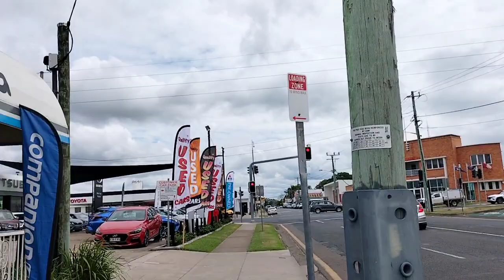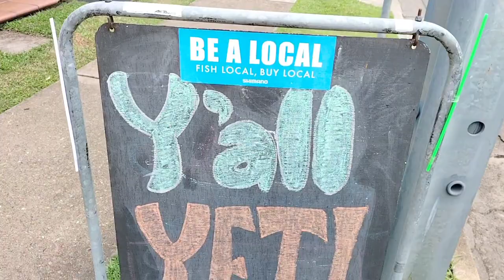ในเมืองวันนี้!!ที่นี่ออสเตรเลีย🇦🇺🦘#